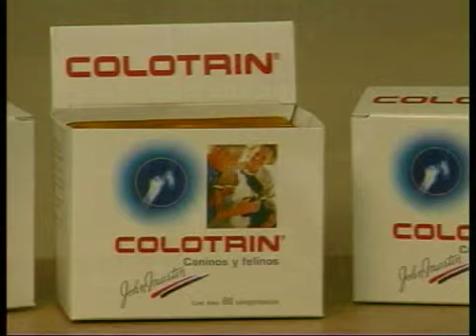PORTESE BIEN, SEA ANIMAL -- Bombón, un caballito que recorre escuelas